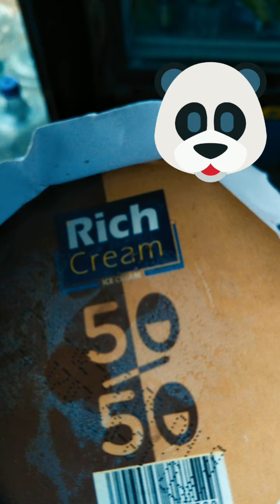R For Rich cream ice cream R For Rs 20.only Rich cream ice cream sheetal ice cream